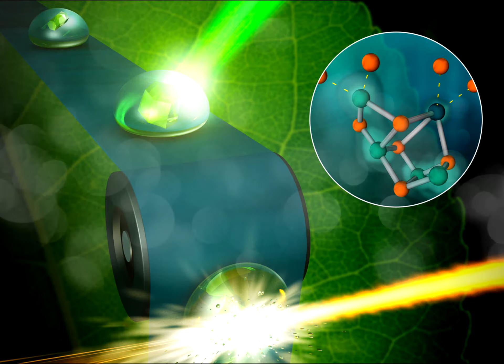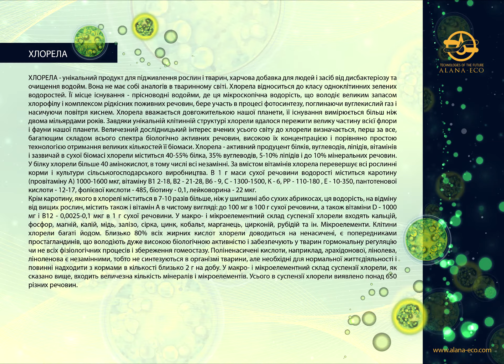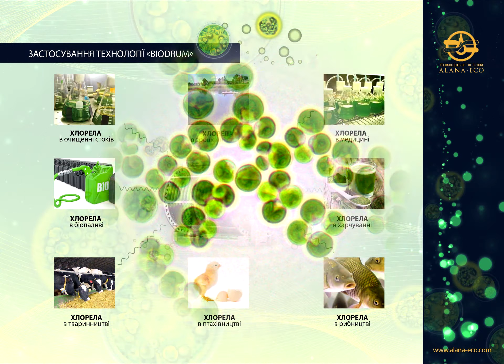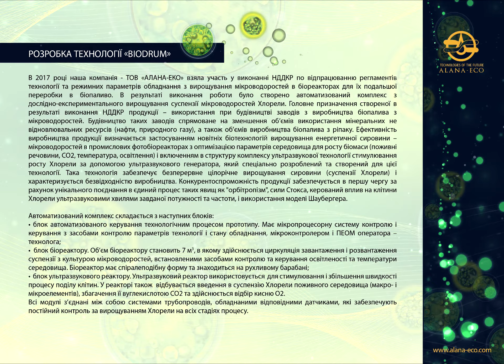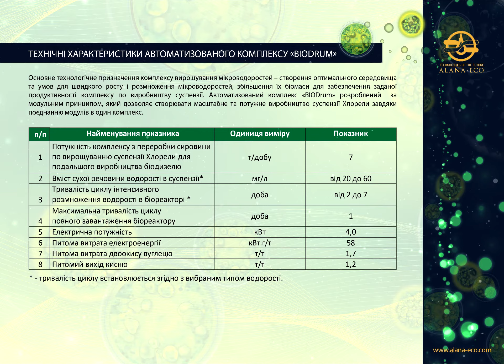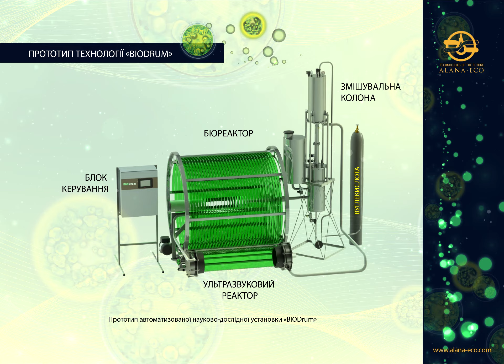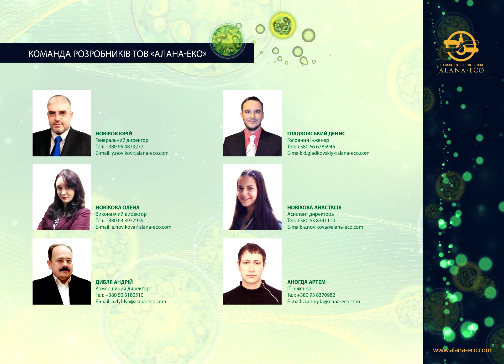Презентация автоматизированного комплекса выращивания Хлореллы - "BIODrum"